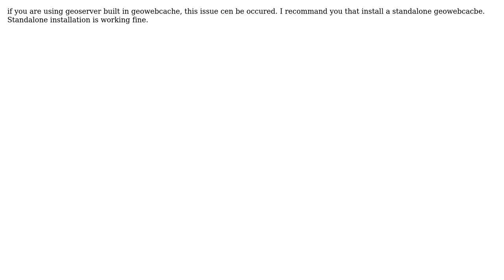GIS: Geowebcache is does not seed from rest and web UI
With thanks & praise to God, and with thanks to the many people who have made this project possible! You are responsible for your own actions.